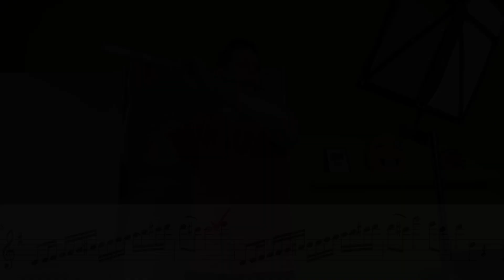Online Querflöte lernen. Was kannst Du an Deinem Spiel verbessern? Und wie?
In diesem neuen Format des Video-Coachings analysiere ich Dein Flötenspiel und gebe Dir konkrete Tipps, was Du daran verbessern kannst. Querflötenunterricht online!
Für die aktiven Teilnehmer natürlich wahnsinnig spannend, aber auch die passiven können enorm davon profitieren. Denn viele der Tipps kannst Du auch auf Dich und Dein Flötenspiel übertragen, da die meisten Hobbyflötisten  mit ähnlichen Herausforderungen zu kämpfen haben.

Weitere Infos rund um das Thema Flöte spielen und Hilfestellung findest Du

Gerne lernen wir uns bei einer kostenlosen Probestunde kennen. Trage Dich hierfür ins Kontaktformular ein: